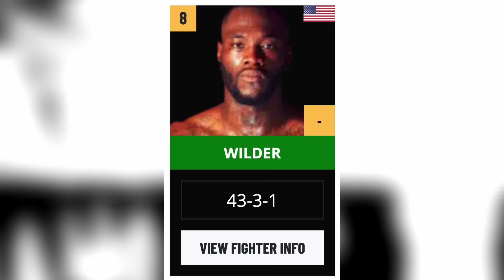WHO SHOULD ANTHONY JOSHUA FIGHT NEXT??